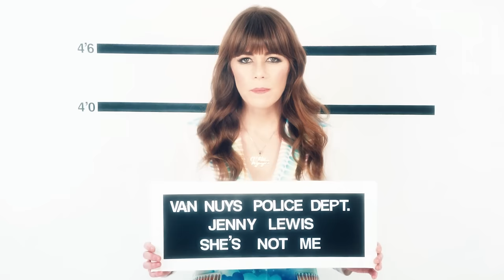Jenny Lewis - She's Not Me [Official Music Video]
Directed by Jenny Lewis. Starring Fred Armisen, Zosia Mamet, Leo Fitzpatrick, Feist, and Vanessa Bayer.
"She's Not Me" by Jenny Lewis, from the album The Voyager.

"She's Not Me" Lyrics:
i used to think you could save me
i've been wondering lately
heard she's having your baby
and everything's so amazing
but she's not me
she's easy
all those times we were making love
i never thought we'd be breakin' up
i bet you tell her i'm crazy
but she's not me she's easy
remember the night i destroyed it all
when i told you i cheated
and you punched through the drywall
i took you for granted when you were all that i needed